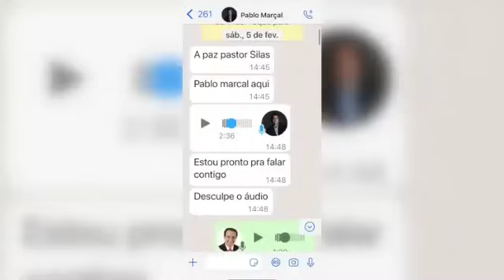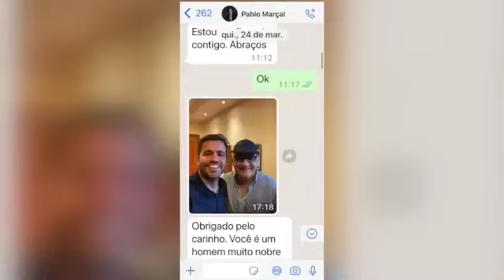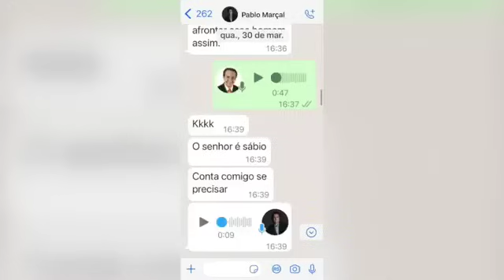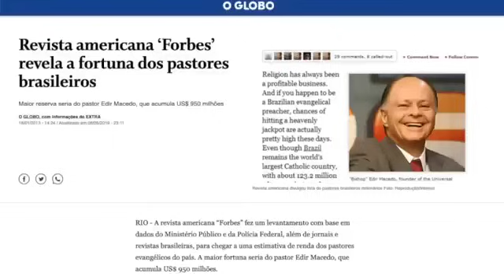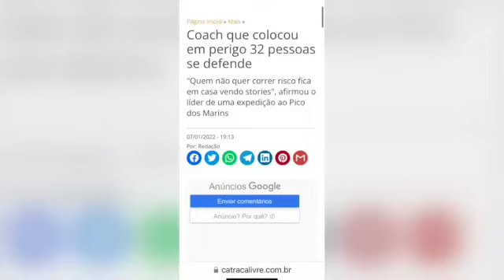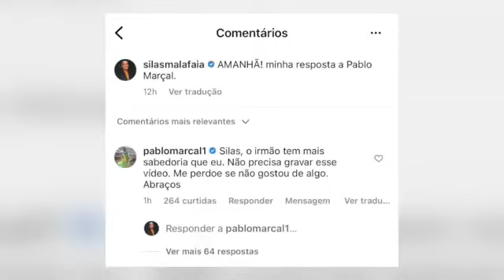MALAFAIA RECEBE AME4Ç4 DE PABLO MARÇAL